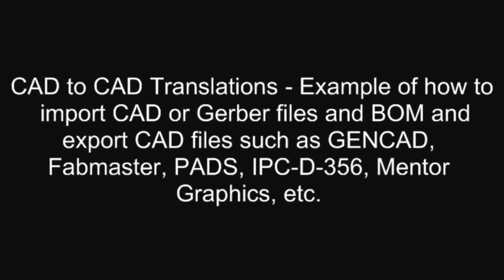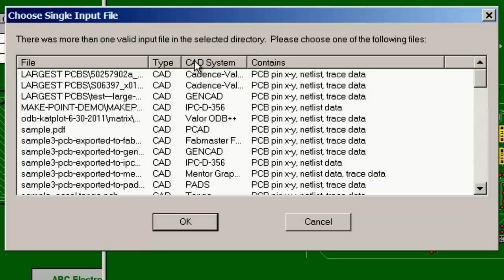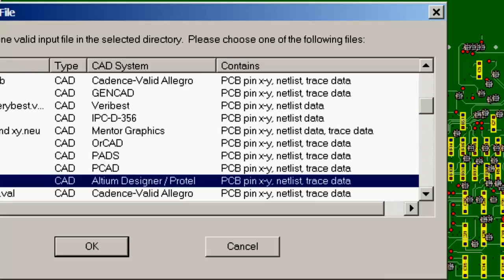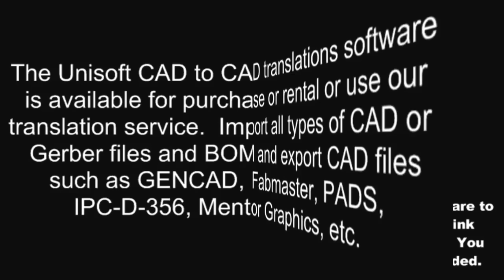Translate CAD, Gerber and BOM files to other CAD formats or to setup your manufacturing equipment.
- For over a quarter of a century, Unisoft has been supplying production floors with manufacturing automation software The Unisoft software translates your CAD, Gerber, and BOM files into formats used to setup your electronics manufacturing equipment or for import into other ECAD CAD systems. The Unisoft CAD to CAD translations software is available for purchase or rental or use our translation service. Import all types of CAD or Gerber files and BOM and export CAD files such as GENCAD, Fabmaster, PADS, IPC-D-356, Mentor Graphics, etc.  Maybe you already have electronics manufacturing software that you use to program assembly and test production floor equipment but you need a way to convert newer or non supported cad file formats to this software. Unisoft can import virtually any CAD format and export a standard file for import to your existing electronics manufacturing software.   For example Unisoft can import virtually any CAD file format and export to Teradyne/Genrad D2B Alchemist or Fabmaster Test Expert software.  For information and demonstrations